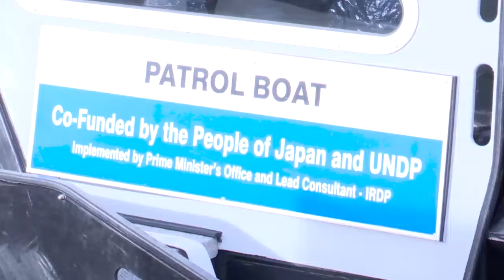MAAJABU YA BOTI ITAKAYOFANYA ULINZI BAHARINI/WAZIRI MKUU ATOA MAAGIZO MAZITO...